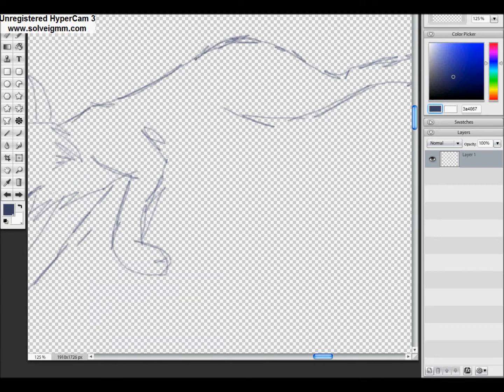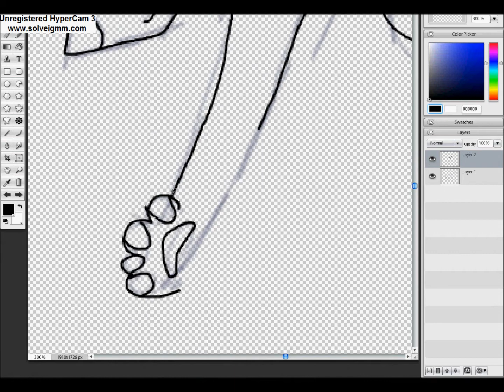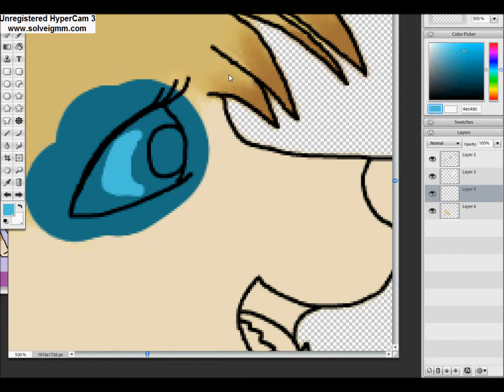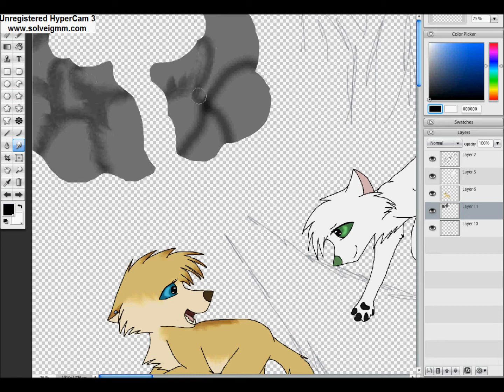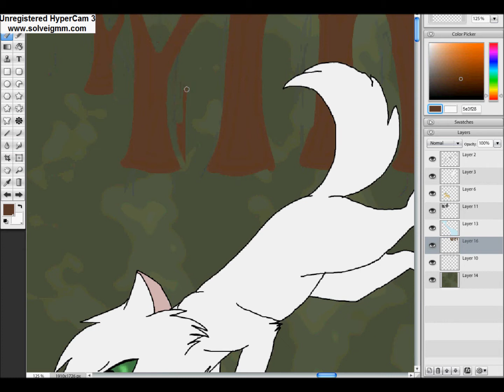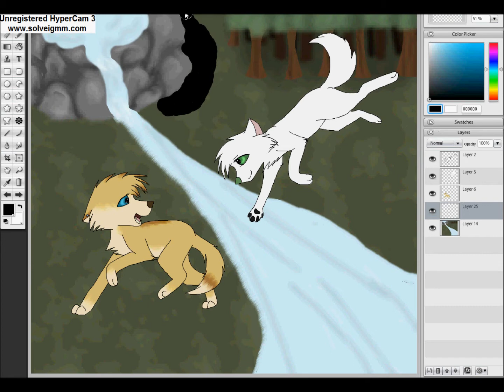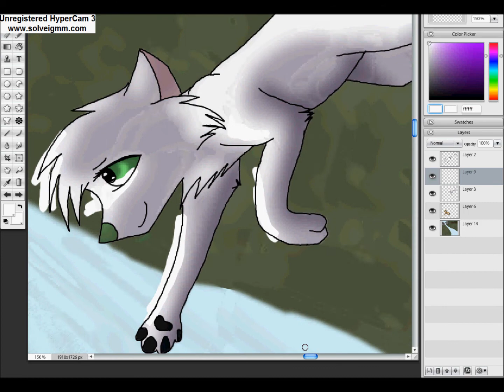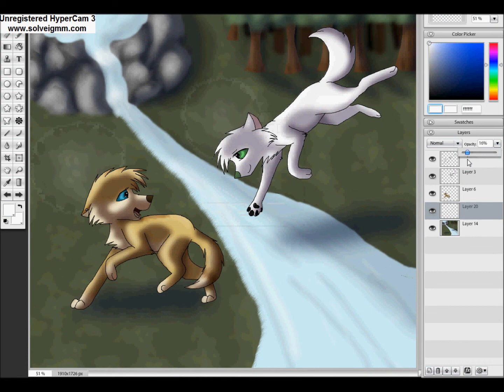"Summer Fun" Speedpaint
Another Speedpaint of the marathon.
Don't own music
Me and my little sisters fursona. (She updated her design soon after I completed this drawing)
This concludes our Speedpaint Summer Marathon
Goodnight